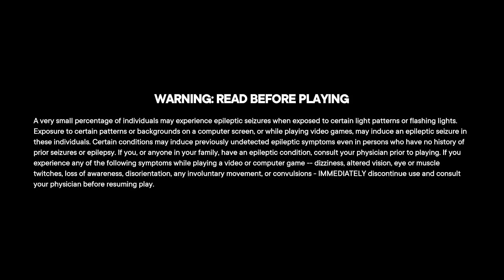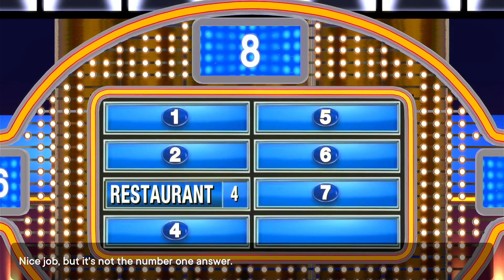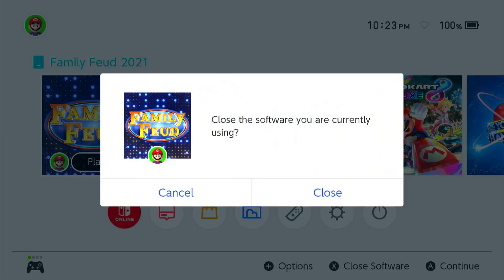The Super Mario Bros Movie Special (Part 54)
Here is the next part, in which the next game will be Family Feud for the Nintendo Switch. How will I do? Watch to find out, and Part 55 will be up next.